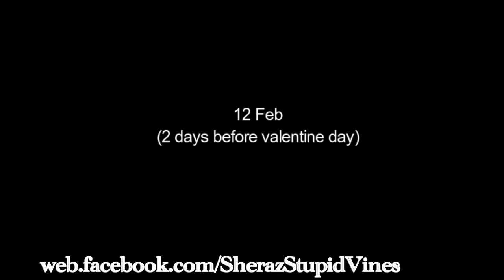Different Types Of People On Valentine Day | ShiZzu Productions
ShiZzu Productions was Once Stupid Vines..
An Old Vine..
hope you Liked..
I make Funny Vines as well as Informative..
Here I share My Information, Experience and Talent With You Guys..